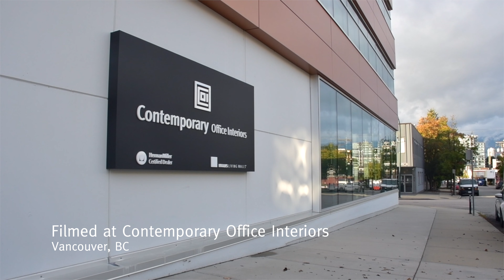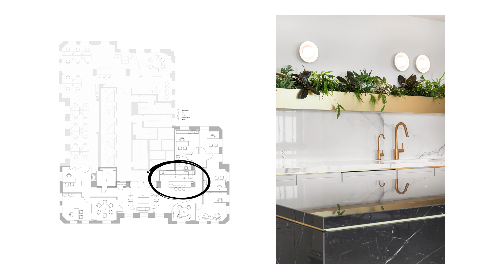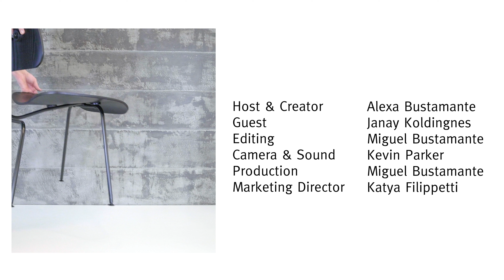Spaces Uncovered: Influencing Culture, Ep 1 (BlueArck Private Equity)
Uncovering BlueArck's beautiful office space. A story by Janay Koldingnes, founder of Edit Studios and the first guest of the show! This episode focuses on the opportunity of influencing a refreshing company culture for the organization through the design environment.

One of my many passions is helping design firms reach their business goals which is why I’ve developed a framework relevant to this episode’s topic - influencing culture - called the ‘Culture Circle Framework’. I would love to share my framework with you, as well as tools and resources we have at Herman Miller that can help you support client conversations around the topic of Culture. I’d be delighted to have a conversation with you to discuss my framework more thoroughly.